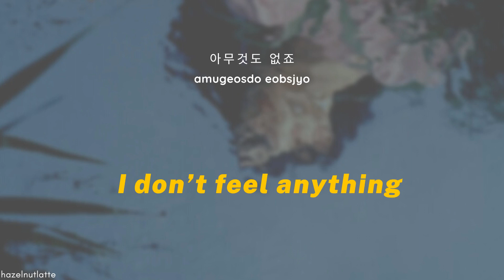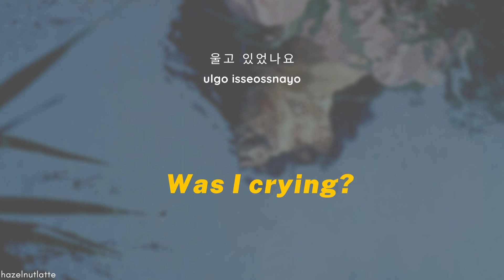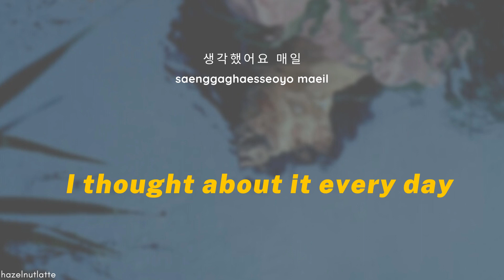Lee Yerin - Faces (Lyrics) [HAN/ROM/ENG]